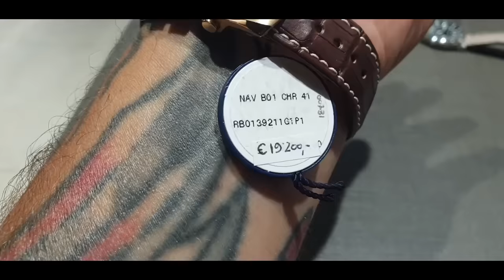Direttamente dalla baracchetta: le vostre impertinenti richieste...